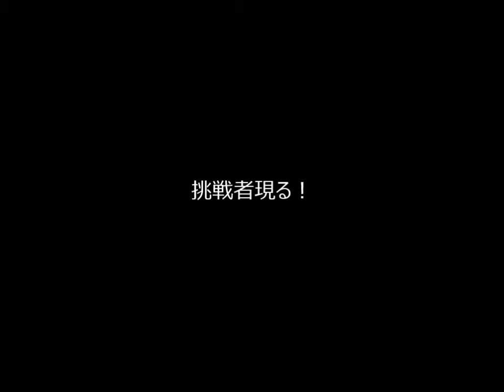mugen 1日1対戦 その22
Q なんで闘うの？
A 本当の剣士を目指すため。byジョナサン